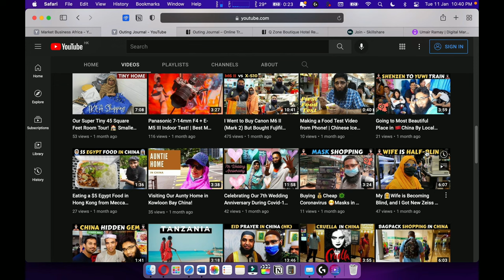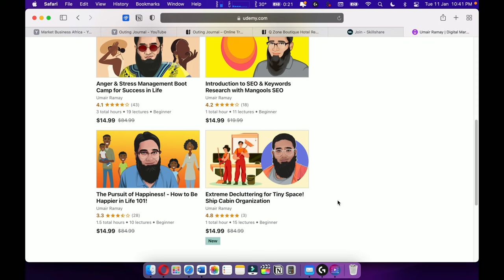Elecom GRAPH GEAR Camera Jacket M-Size Review for X-S20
Welcome to our latest video review where we delve into the world of camera accessories, specifically focusing on the Elecom GRAPH GEAR Camera Jacket - M-Size for X-S20.

In this comprehensive review, we take a closer look at the Elecom GRAPH GEAR Camera Jacket, a product that has been making waves in the photography community for its innovative design and superior functionality. This camera jacket is designed to fit medium-sized cameras like the X-S20 perfectly, providing an extra layer of protection without compromising on style or accessibility.

The Elecom GRAPH GEAR Camera Jacket is not just another accessory; it's a game-changer for photographers who value their equipment and want to ensure its longevity. Crafted from high-quality materials, this camera jacket offers robust protection against scratches, dust, and minor impacts. It's an investment in your camera's future, safeguarding it from everyday wear and tear while maintaining its pristine condition.

But this camera jacket isn't all about protection; it's also about convenience. The Elecom GRAPH GEAR Camera Jacket features an easy-to-use design that allows you to access your camera's controls quickly and effortlessly. Whether you're adjusting settings or changing lenses, this jacket ensures that nothing stands between you and the perfect shot.

Moreover, we'll be discussing the aesthetic appeal of the Elecom GRAPH GEAR Camera Jacket. With its sleek design and professional finish, this jacket is more than just a protective cover; it's a fashion statement. It enhances the overall look of your camera, making it stand out in a crowd while reflecting your unique style.

In our video review, we'll be exploring all these features in detail. We'll demonstrate how to fit the jacket onto your X-S20 camera and guide you through its various functions. We'll also share our personal experiences with the product, providing an unbiased perspective on its performance and value for money.

Whether you're a professional photographer looking for reliable gear protection or an amateur enthusiast wanting to keep your camera in top shape, our review of the Elecom GRAPH GEAR Camera Jacket - M-Size for X-S20 will provide valuable insights to help you make an informed decision.

So sit back, relax, and join us as we uncover everything there is to know about this remarkable product.

Stay tuned till the end of the video where we will reveal if the Elecom GRAPH GEAR Camera Jacket lives up to its hype or if it falls short of expectations. We hope you enjoy watching as much as we enjoyed creating this content for you!